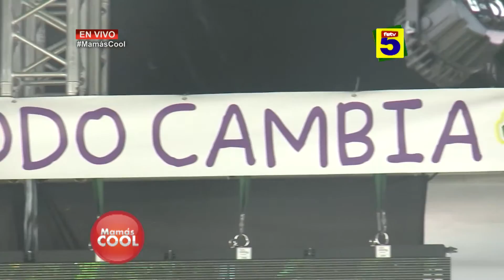31 DE OCTUBRE 2014 B001